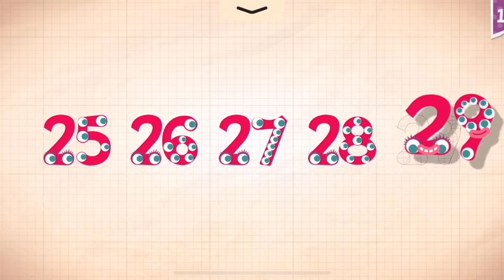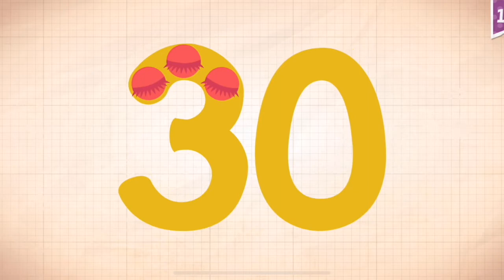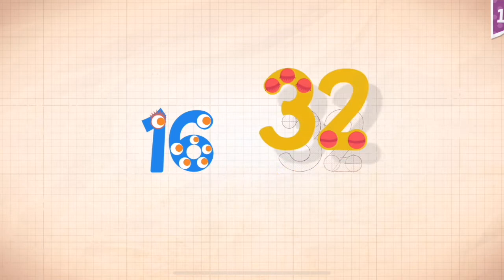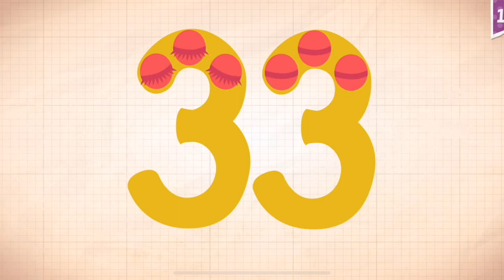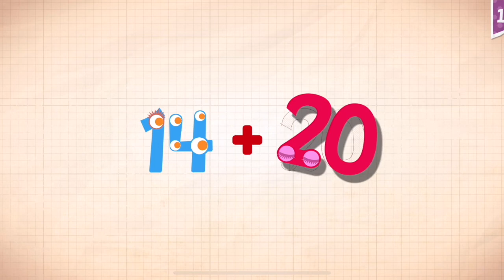Endless Numbers Learn To Count 1 to 10 Best App For Kids Count 1 to 50